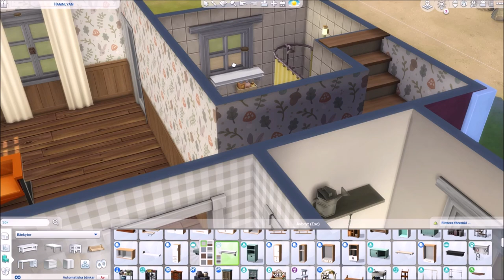Drömmer om en stuga i skärgården!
Det börjar märkas att vi går mot ljusare tider, iaf när det gäller solskenet. Annars vet jag inte, allt är hiskeligt dyrt. Men man kan få drömma om en sommarstuga i skärgården, som är helt gratis! - Lyckliga er som har en sån, även om det inte är gratis! Det här är en speedbuild i inte alltför snabb fart. Mycket nöje!

Du hittar mina hus i The Sims 4 Galleriet med mitt EA-Id: leena3